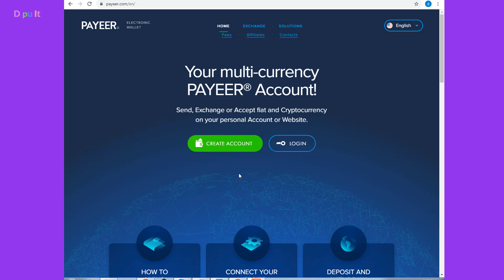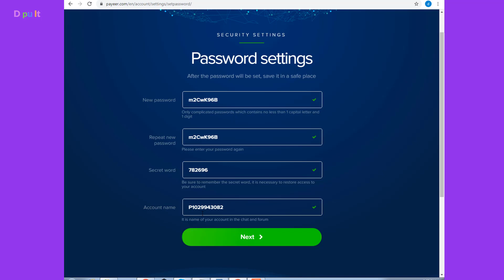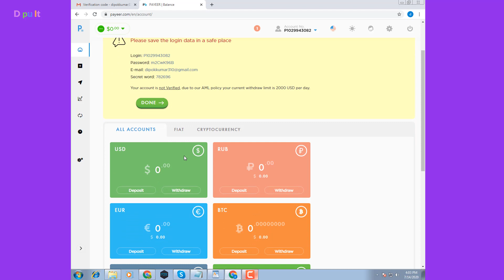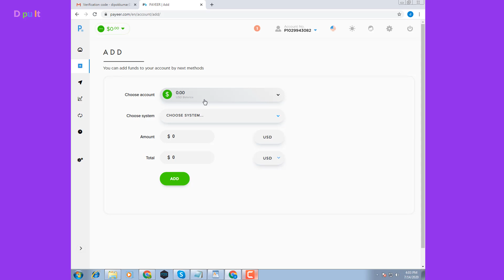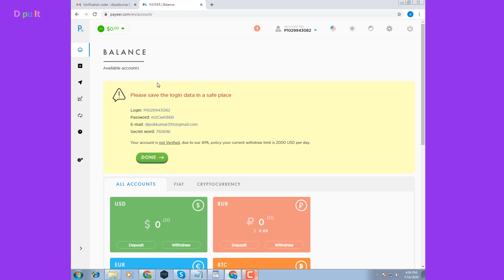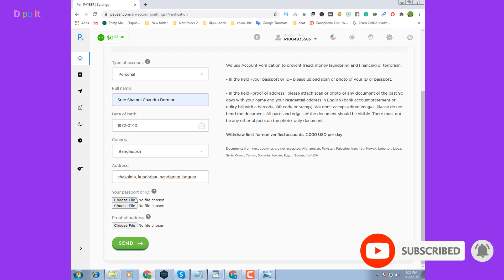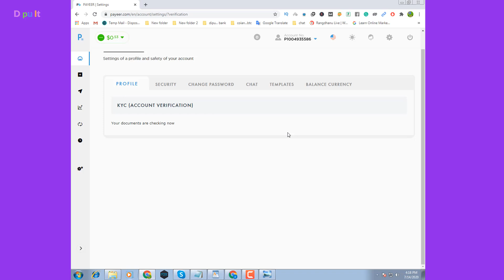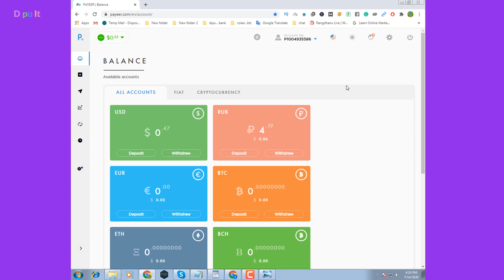How to open a payeer account | full verify | This is an international bank account | New Video 2020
How to open a full verify payeer account I have given this video for your convenience So that you can easily open an international bank account payeer account is your international account. You can payeer account from there. thank you